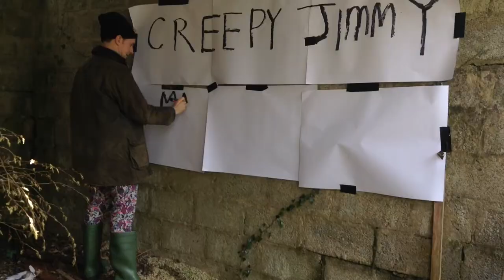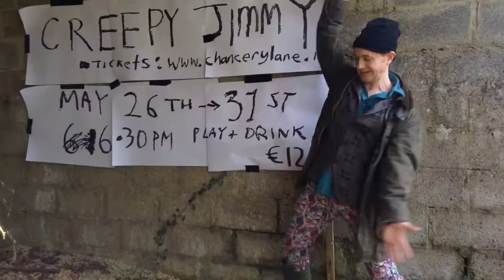CREEPY JIMMY in CHANCERY LANE THEATRE 2014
The show runs from May 26th - 31st (6.30 pm) in Chancery Lane Theatre in Dublin's City Centre.

"Creepy Jimmy" is a one man play brought to you by Tiny Little Gods Productions It is a dark comedy, written and performed by Aaron Lennon Ross and directed by Sarah Lennon Ross.

The beautiful music used in this promo is a song called 'Butterfly' by our good friend Emmet O 'Malley.